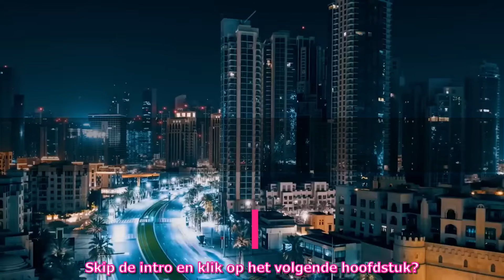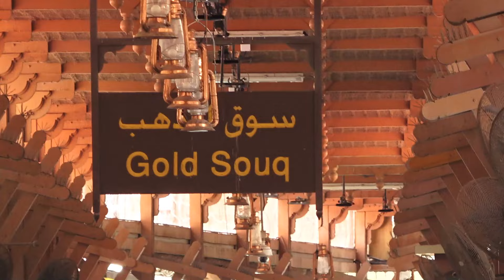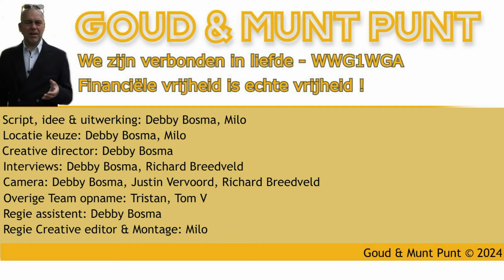OP ZOEK IN DUBAI !!!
Ik ga op zoek naar een mooi en betaalbaar gouden sieraad in Dubai !
Kijk mee of mij dit lukt.

Doe je eigen onderzoek voor je een positie in Zilver,
Goud, aandelen of Crypto inneemt.
Ik krijg geen vergoeding voor onze video's en onze tips.

Kleding & styling Milo;

Zonnebril:         GUCCI
Overhemd:       GUCCI
Tas:                   GUCCI
Horloge:           TAG HEUER Link Calibre 5 automatic
Broek:               Craft Labor
Schoenen:        PLEIN SPORT

Hoofdstukken:
00:00 Intro & welkomstwoord.
00:57 Begin van het filmpje.